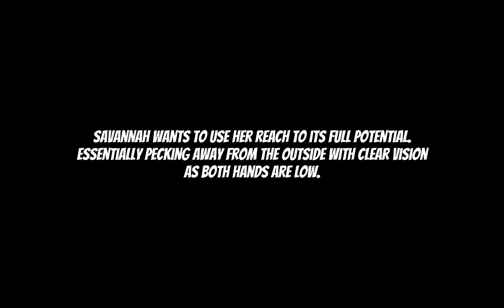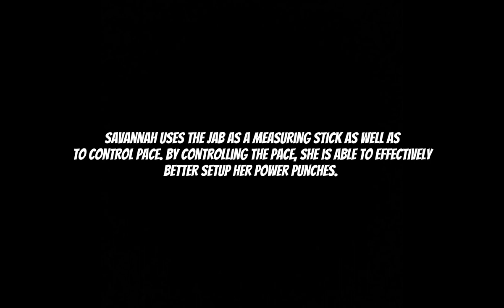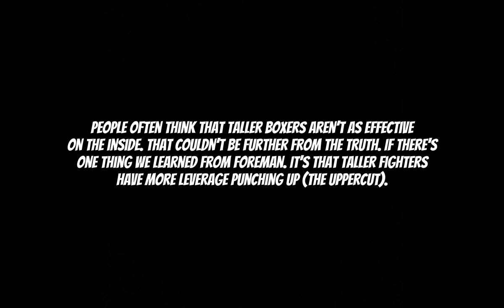Savannah Marshall Style Breakdown | Lengthy Pressure Fighter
She reminds me alot of Tyson Fury…